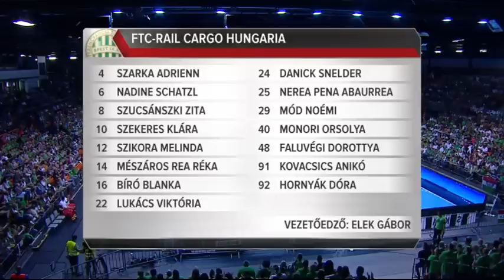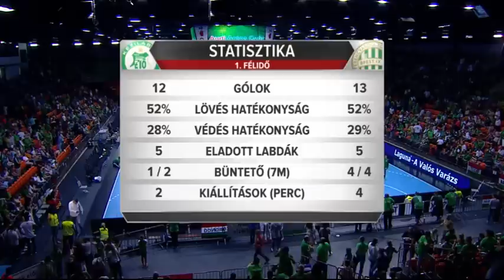Győri Audi ETO KC – FTC Rail Cargo Hungaria 28-19 (12-13) 2016.09.24.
Női NB I, 2. forduló:
GYŐRI AUDI ETO–FTC RAIL CARGO HUNGARIA 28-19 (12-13)
Győr, játékvezetők: Andorka, Hucker.
GYŐR: Grimsbö, Kiss (kapusok), Amorim 3, Bódi, Broch 1, Görbicz 5 (1), Groot 4, Hársfalvi 1, Knedliková 5, Korsós, Löke 3, Mörk 5 (1), Orbán, Pál, Puhalák 1, Tóth G. Edző: Ambros Martin.

FTC: Szikora, Bíró (kapusok), Faluvégi, Hornyák D. 1, Kovacsics 1, Lukács 4, Márton, Mészáros, Mód, Monori 1, Pena 7 (4), Schatzl 1, Snelder 2, Szarka, Szekeres, Szucsánszki 2. Edző: Elek Gábor.